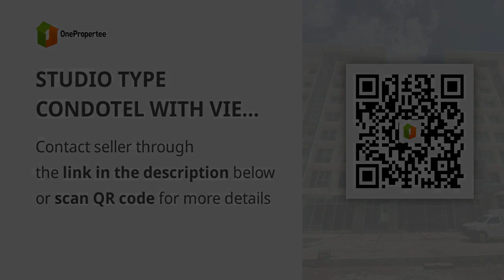STUDIO TYPE CONDOTEL WITH VIEW IN BAGUIO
Condominium/Apartment Type: Condotel
Number of Bathrooms: 1
Unit Size in sqm: 24 sqm.